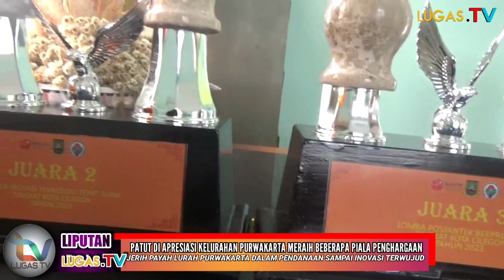Lurah Purwakarta, Kota Cilegon, Provinsi Banten Sabet Beberapa Penghargaan, Pantas ditiru!!!